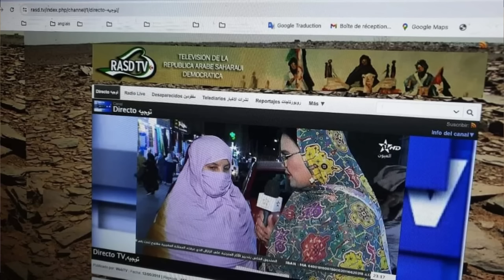هاكرز مغاربة يخترقون قناة جزائرية موجهة للبوليساريو و بث قناة مغربية مع خريطة المغرب كاملة.